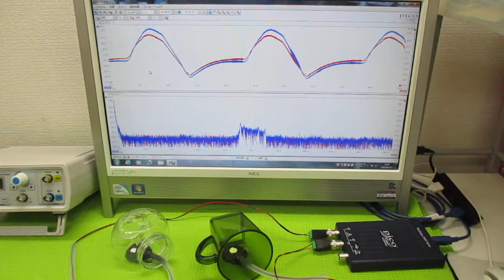音と超音波の組み合わせを利用した超音波制御技術 ultrasonic-labo